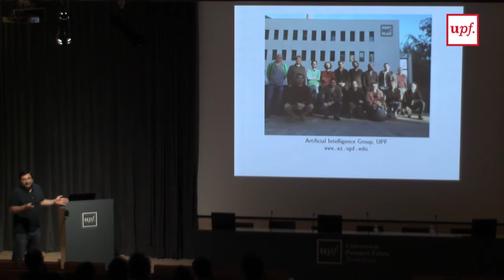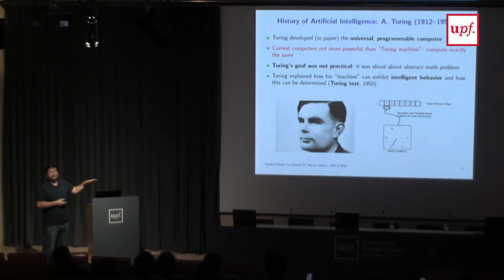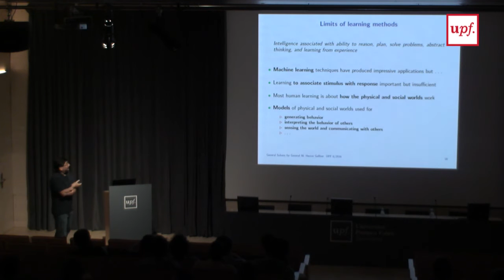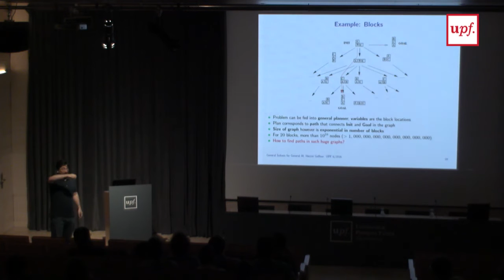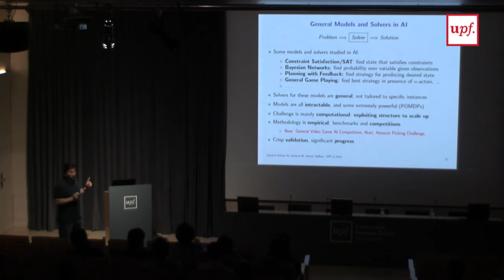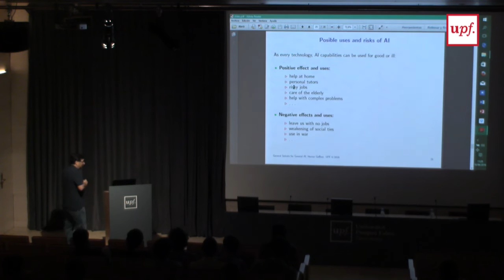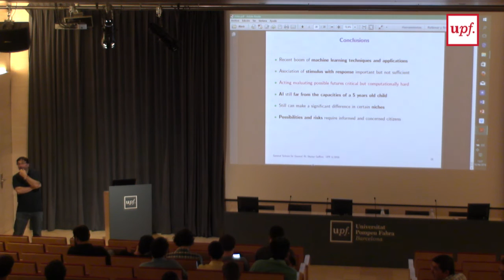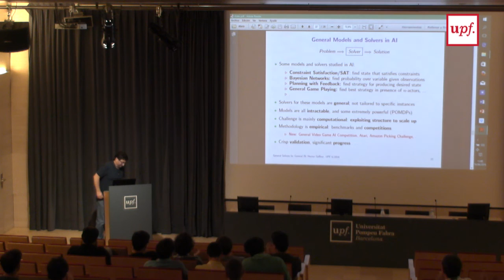General Solvers for General Artificial Intelligence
Integrative Research Seminar
Hector Geffner
Artificial Intelligence Group